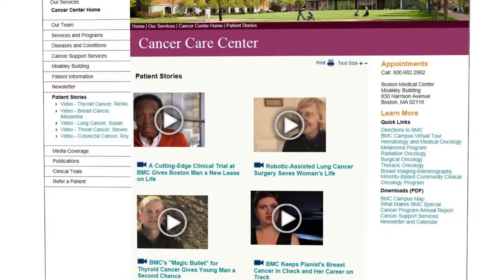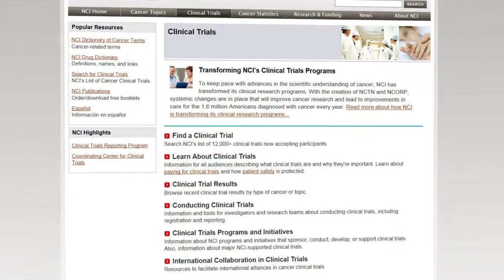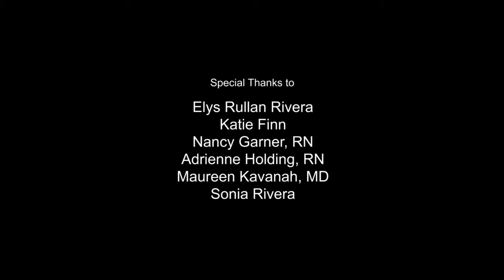Boston Medical Center Cancer Care Catwalk 2014